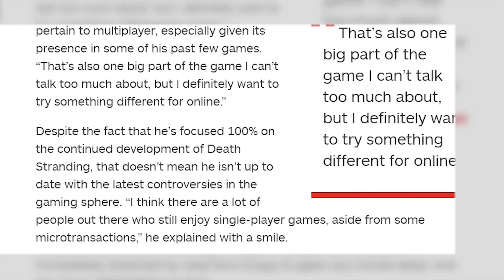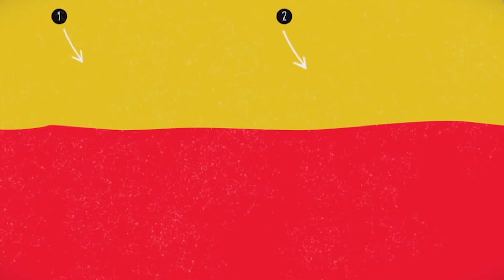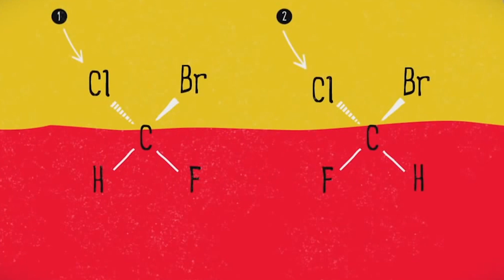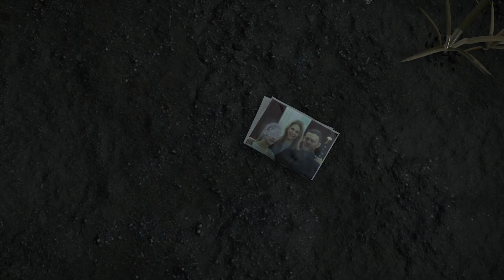Что мы узнали о Death Stranding из четвертого трейлера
Артем Комолятов обеими челюстями вгрызся в новый трейлер Death Stranding, чтобы понять все о новой игре Хидео Кодзимы. Миссия выполнена наполовину: многое до сих пор не поддается объяснению, но кое-что разгадать таки удалось. Надевайте шапочки из фольги, врубайте музыку из «Секретных материалов» и давайте решать эту головоломку вместе!